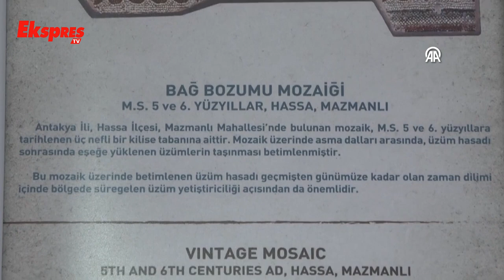Hatay Arkeoloji Müzesi'nin Ünlü Eserleri Gaziantep'e Konuk Oldu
Zeugma Müzesi'nde, Eros ve Psykhe, Kem Göz, Khresis, Bağ Bozumu ve Üç Hokkabaz mozaiklerinin yanı sıra Helenistik döneme ait Büyük İskender Başı ve Antakya Lahdi Buluntuları'nın da yer aldığı "Antakya'dan Zeugma'ya Medeniyetler Buluşuyor" sergisini, 18 Mayıs'tan beri yaklaşık 12 bin kişi ziyaret etti